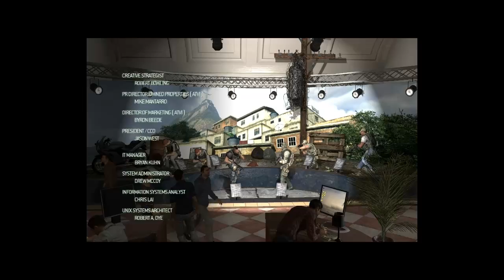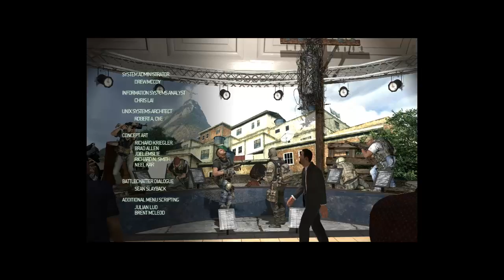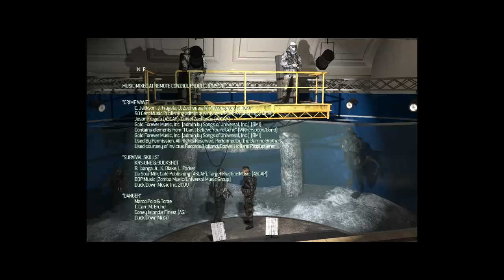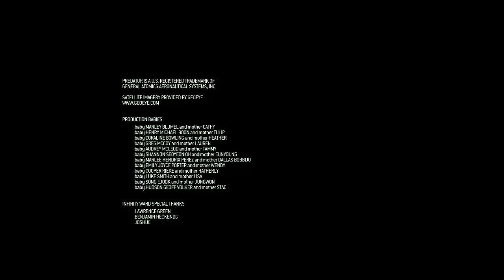Let's Play Call of Duty Modern Warfare 2 Part 9